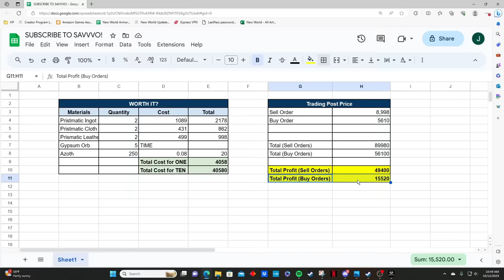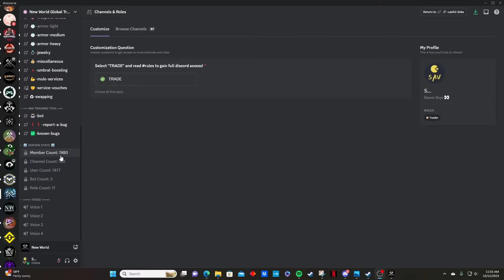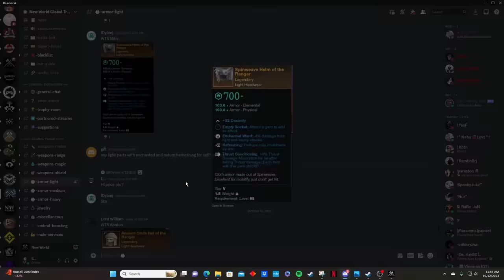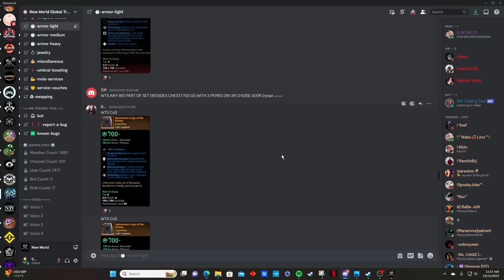New World: How I Made 1.2M Gold in New World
Learn more about the many gold-making methods I've had a lot of luck in thus far in season three of NewWorld. Utilizing these methods, I was able to gather upwards of 1.2M gold!